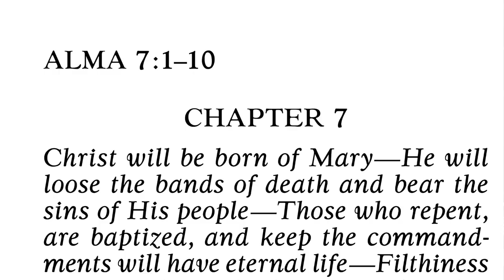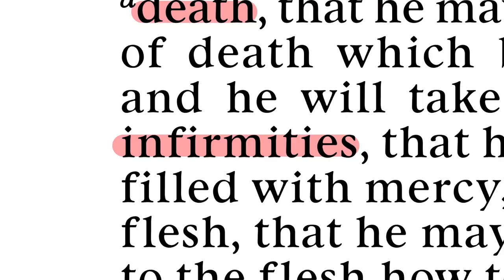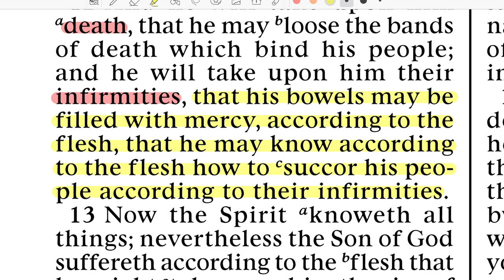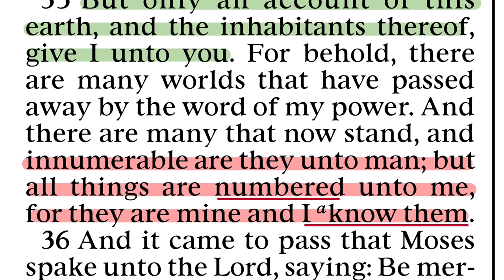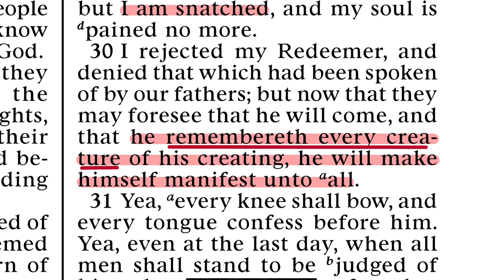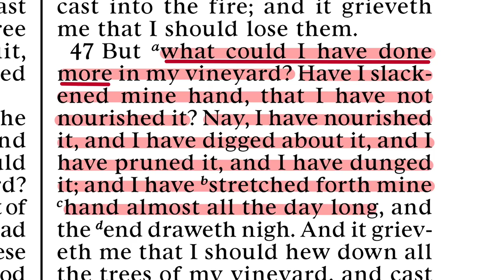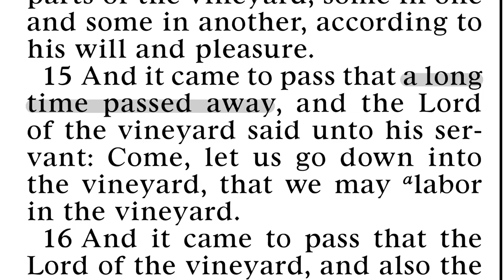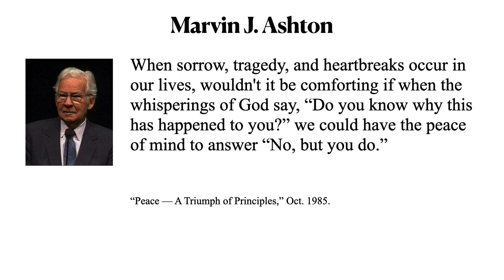Book of Mormon 03: The Atonement of Christ; Part 2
Teachings & Doctrines of the Book of Mormon, taught by Bryce Dunford in 2023. Please enjoy these classes. Registering or joining is no longer being asked.